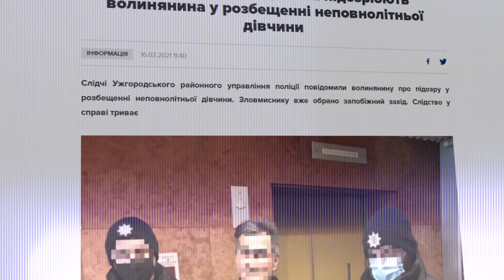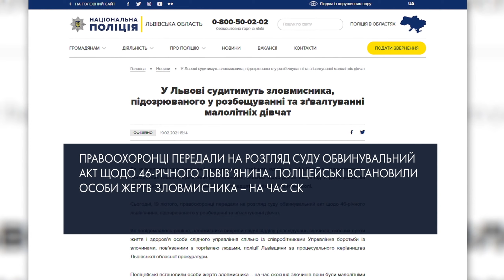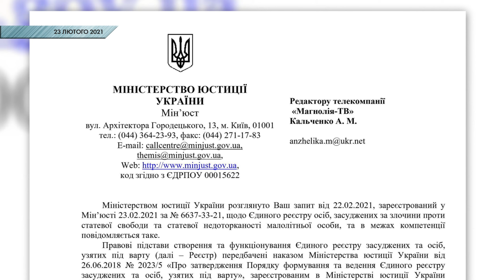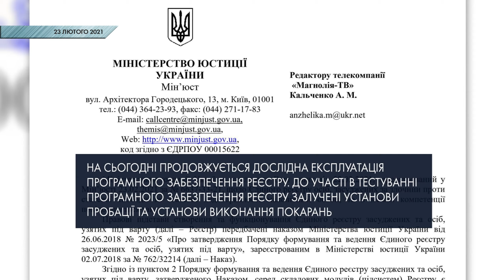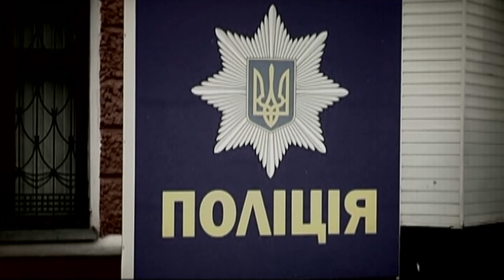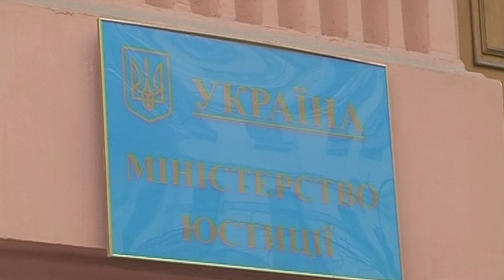Спецрепортаж. У Мінюсті поки тестують роботу реєстру педофілів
Його прийняття передбачало створення, так званого, єдиного реєстру педофілів. До 16-го квітня 2020-го в Мінюсті мали запустити ресурс, зі списками усіх засуджених за злочини проти статевої свободи та недоторканості малолітніх. Втім, служити на добробут суспільства, реєстр, судячи з усього, так і не почав навіть у 2021-ому році.